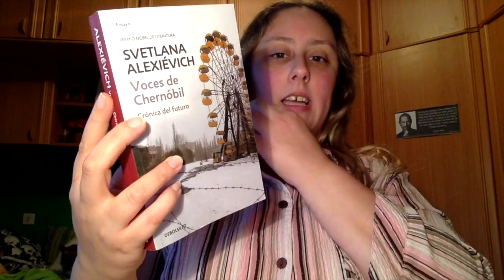Review Voces de Chernobyl